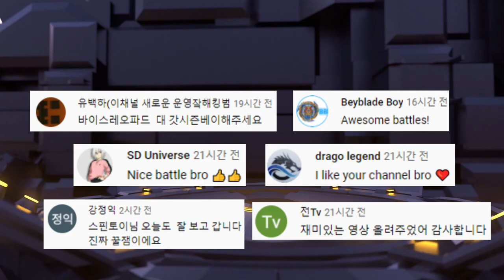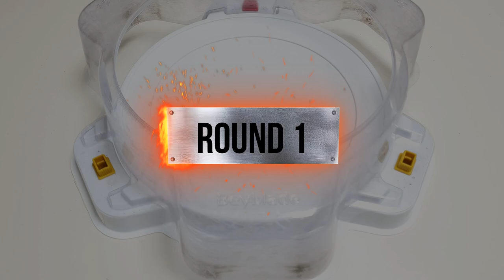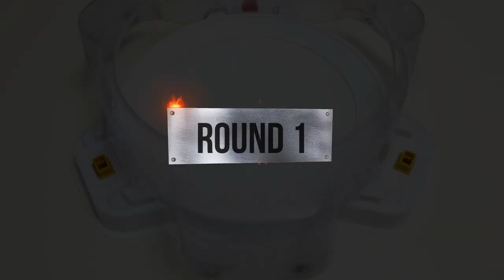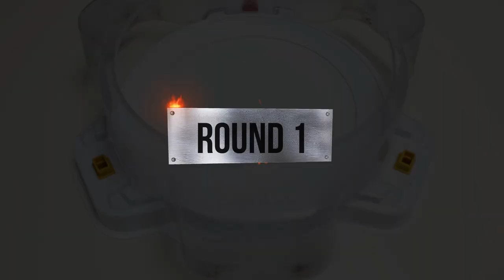【Vise Leopard VS ALL GOD】 Beyblade Burst GOD marathon 베이블레이드 버스트 갓 바이스 레오파드 VS 올 시즌2 마라톤 ベイブレードバースト神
Vise Leopard VS ALL GOD BEYS marathon battle

1.Galaxy Zeus / 갤럭시 제우스
2. Guardian Kerbeus / 가디언 케르베우스
3. Screw Trident / 스크류 트라이던트
4. Alter Chronos / 알타 크로노스
5. Arc Bahamut / 크 바하무트
6. Beat Kukulcan / 비트 쿠쿨칸
7. Blast Jinnius / 블라스트 지니어스
8. Blaze Ragnaruk / 블레이즈 라그나로크
9. Deep Chaos / 딥 카오스
10. Drain Fafnir / 드레인 파브닐
11. God Valkyrie / 갓 발키리
12. Killer Deathscyther / 킬러 데스사이저
13. Legend Spriggan / 레전드 스프리건
14. Maximum Garuda / 맥시멈 가루다(
15. Nightmare Longinus / 나이트메어 롱기누스
16. Shelter Regulus / 쉘터 레굴루스
17. Spriggan Requiem / 스프리건 레퀴엠(
18. Strike God Valkyrie / 스트라이크 갓 발키리
19. Tornado Wyvern / 토네이도 와이번
20. Twin Nemesis / 트윈 네메시스
21. Sieg Xcalibur / 지크 엑스칼리버
22. Kreis Satan / 크라이스 사탄

베이블레이드 버스트 갓 바이스 레오파드 VS 올 갓 베이들의 마라톤 배틀을 해보겠습니다.